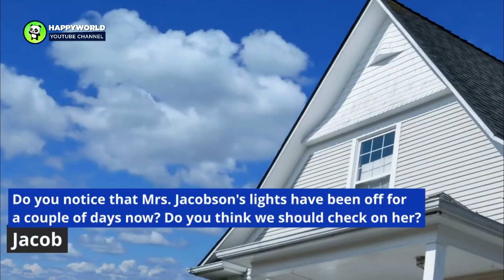Boy Notices Lights off in Old Lady’s House for Days, Approaches and Hears a Whisper of ‘Help’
AnimalsWorld : goo.gl/ocdBXq
HappyWorld : goo.gl/yUyJfq